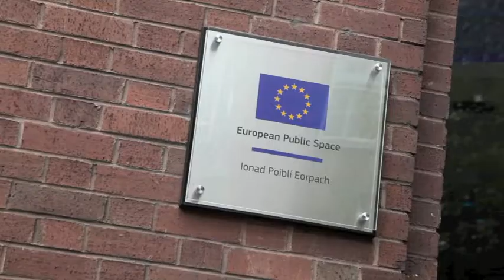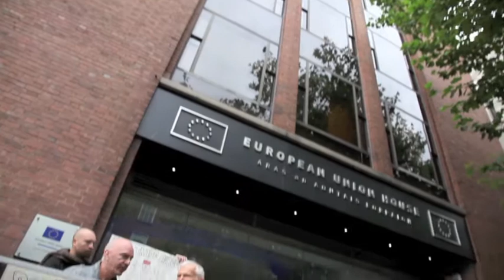Colombia Resists the Free Trade Agreement - solidarity demo in Ireland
Since August 19th, millions of people have been demonstrating in Colombia in support of the peasants and small farmers. Protests started when they criticised the ruin that has represented for them the Free Trade Agreement with the US. While the US bans any form of subsidies for poor peasants in Colombia, heavily subsidised rice, corn and potatoes are flooding the local market. Rice imports raised in one year by 2,000%! This has meant misery for most small producers that took out to the streets to voice out their anger. The response of the Colombian government was brutal repression: 50,000 soldiers were sent to the streets to crush dissent. 17 people have died, many have disappeared, over 500 people have been badly injured and mutilated. Reports of torture, looting and rape by the army against peasant communities are most disturbing.

We demand the Colombian government to stop repression and engage with civil society, taking into account their demands as a democratic regime should do. We demand justice to those who were killed and injured. We demand freedom to those imprisoned. We demand that policies are designed to help boost food production, not to ruin the peasant with cheap subsidised imports. We demand an end to wanton free trade, as the Colombian government will sign up a new free trade agreement, this time with the EU... we wonder: at what price? and who will pay the price?